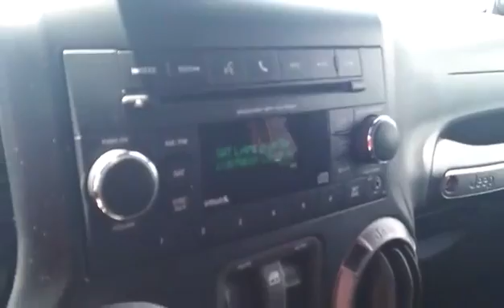2014 Jeep Wrangler Sport Willys (Stock#28969)